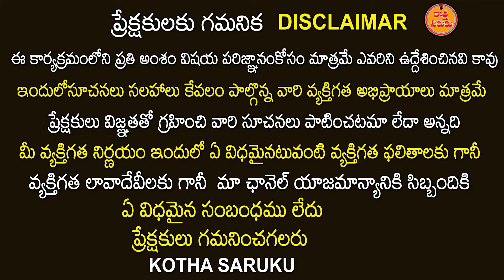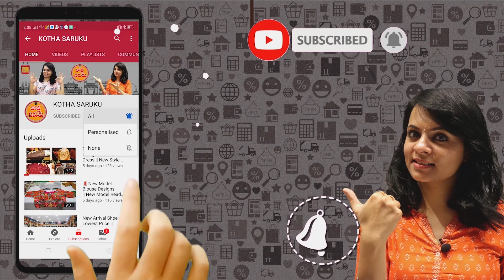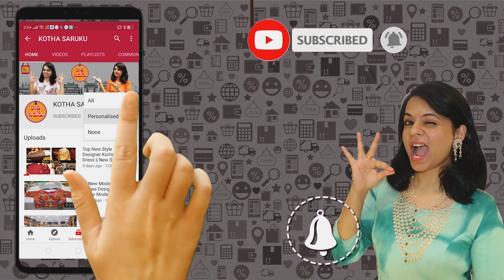హైదరాబాద్ లో అతిపెద్ద ఫ్యాక్టరీ నుండే Exchange Furniture Offer | Big Offer Deal | Dont Miss't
On occasion of Ganesh chathurthi AJ FURNITURES is introducing a mega exchange offer .

Sofas starting from 45000/- including sofa cover and Transport charges

Cots starting from 30000/- with mattress,pillows and bedsheet and no transport charges

Your old furniture is used for a good cause. Those are given to old age homes/ orphan homes

conditions apply.

HAPPY GANESH CHATHURTHI